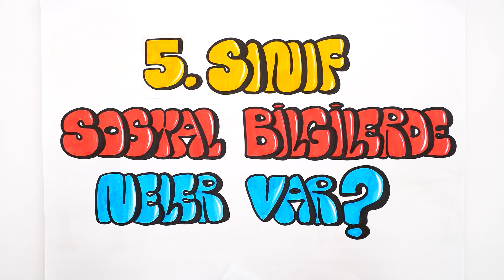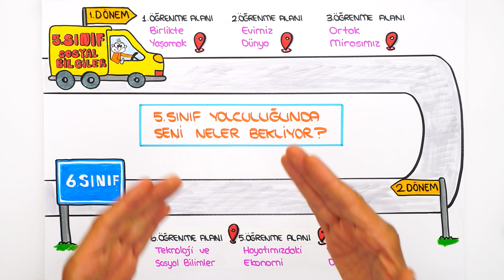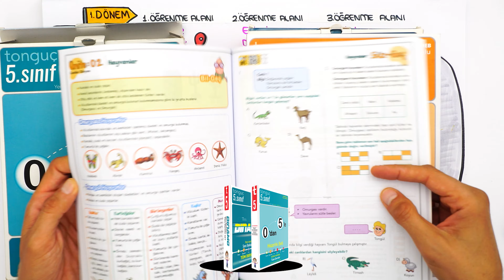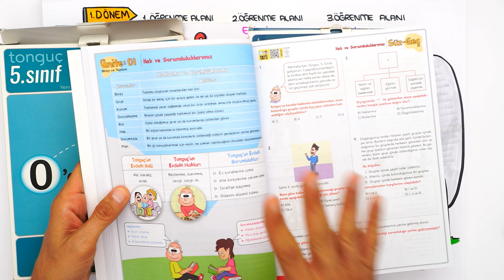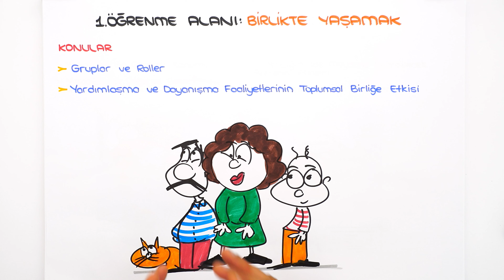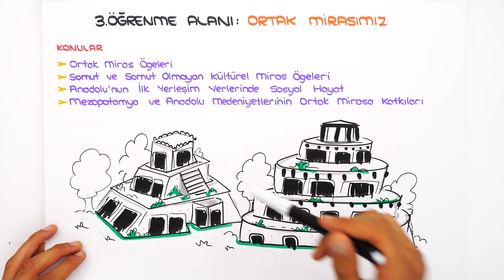5. Sınıf Sosyalde Neler Var? Sosyal Dersine Nasıl Çalışır❓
Artık 5. Sınıfızzz! 💥 Yeni sınıfında sosyal dersinde neler var❓ Yeni müfredatta hangi konular yer alıyor❓ Sosyal dersine çalışma ipuçları ve daha fazlasını senin için anlattık❗
Hazırsan, başlıyoruzzzz! 🚀